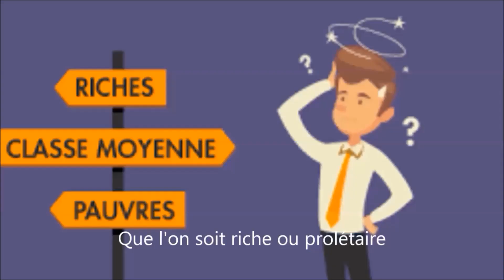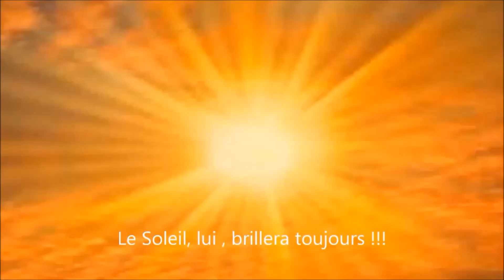"NOËL EN RÊVE " (paroles et musique de Jean-Louis Maillet décembre 2023)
On peut toujours rêver, n'est-ce pas !
Joyeux Noël à tous les amis(ies)